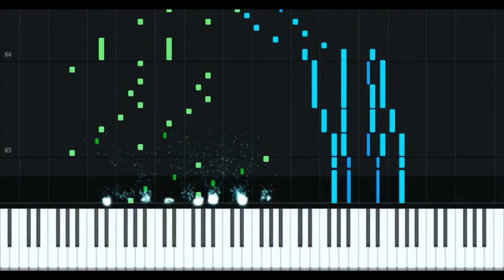Mozart/Klindworth - III. "Dies Irae" for "Requiem in D Minor" - K.626 - arranged for solo piano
This is the famous Dies Irae (The Day of Wrath) composed by Wolfgang Amadeus Mozart, and was left unfinished due to his death in Vienna, 1791. This is a solo arrangement for piano by Karl Klindworth, and well preserves the furious sound of an actual choir and orchestra.